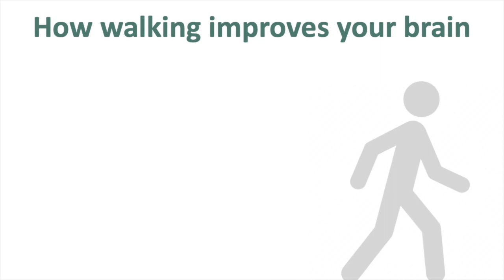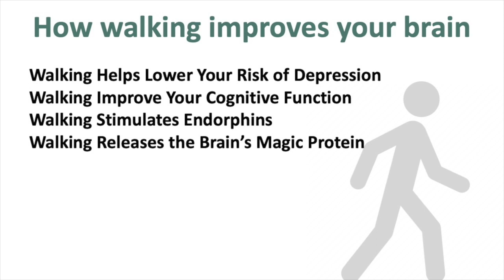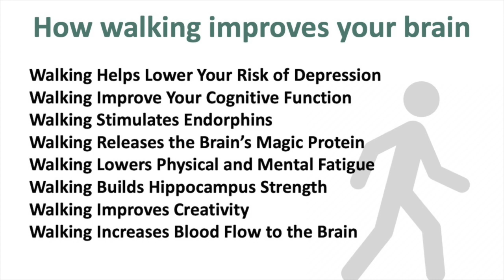8 Proven Ways Walking Improves Your Brain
8 Proven Ways Walking Improves Your Brain

It might surprise you to hear that something as simple as walking can actually improve your brainpower. It doesn’t even have to be full-on power walking! Even a twenty- or thirty-minute walk during your lunch break can have a positive impact on your brain. Here are eight ways science has proven that walking is excellent for your brain.

1. Walking Helps Lower Your Risk of Depression

Walking is an excellent way to improve your mental health. A 2018 study showed that any kind of moderate aerobic exercise like brisk walking can boost your brain health and lower your risk of developing depression by a third.

2. Walking Improve Your Cognitive Function

A number of studies have shown that the magic amount of twenty to thirty minutes of daily aerobic exercise, such as walking, improves cognitive function and memory.

3. Walking Stimulates Endorphins

Just ten minutes of walking is enough to start your brain releasing endorphins, the brain chemicals that lower stress, boost your mental health, and make you feel good. You’ve heard of the runner’s high? Well, you can get a similar positive rush from a brisk walk!

4. Walking Releases the Brain’s Magic Protein

Brain-Derived Neurotrophic Factor (BDNF) has been dubbed the brain’s ‘magic protein’ as it helps to rewire and build new neural pathways. Scientists believe it can even help lower your risk of Alzheimer’s Disease. And cardiovascular exercise is an easy way to stimulate the production of BDNF and keep your brain in peak condition.

5. Walking Lowers Physical and Mental Fatigue

A 2008 study by the University of Georgia found that just three sessions a week of a low-intensity exercise like walking can reduce fatigue levels by as much as 65 percent.

6. Walking Builds Hippocampus Strength

Your hippocampus is the key part of the brain for forming and storing memories. Research has shown that even brief walks can actually increase the size and efficiency of your hippocampus.

7. Walking Improves Creativity

Artists, writers, and philosophers have long known the importance of walking for clearing blocked creativity and getting inspiration flowing again. Science can now back this up with a 2014 study by Stanford University showing that walking increases your creative output by up to sixty percent.

8. Walking Increases Blood Flow to the Brain

Blood is vital for every organ in your body, not least of all, your brain. That magic twenty minutes is all it takes to increase the blood flow to your brain to keep it active and healthy.